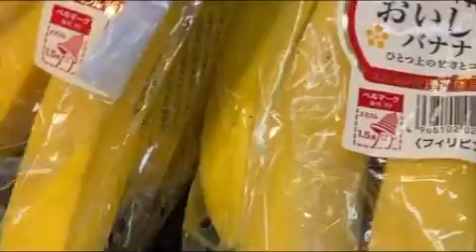A vida aqui é engraçada ,calopsitas e a cachorrinha é tudo mas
* Shorts/Reels/Story's